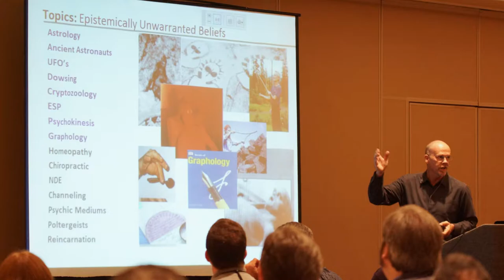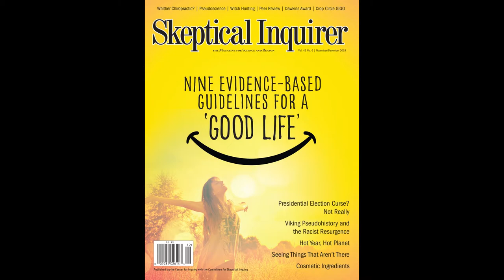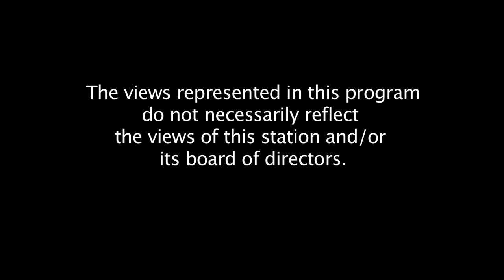Science Activist ~ Mark Edward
Mark Edward, famous Psychic Friends Network superstar, psychic to the rich and famous, seancer,  author, with numerous TV appearances on shows such as A&E’s Biography, NBC’s The Other Side, the Learning Channel’s Exploring the Universe, and Penn and Teller’s Bullshit Mark is an investigator for the truth, and scammer of the scammers, because, above all, Mark Edward is an expert cold reader and performer.